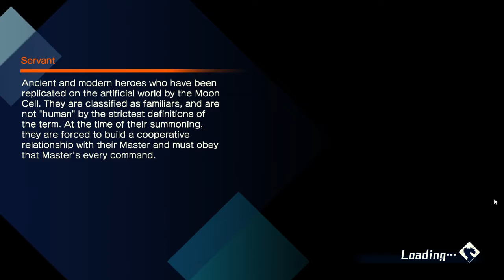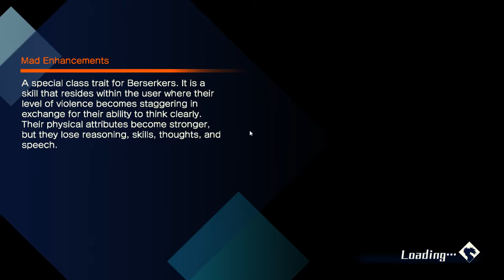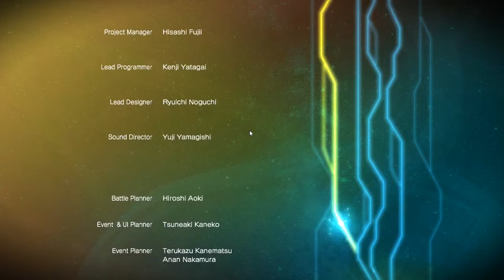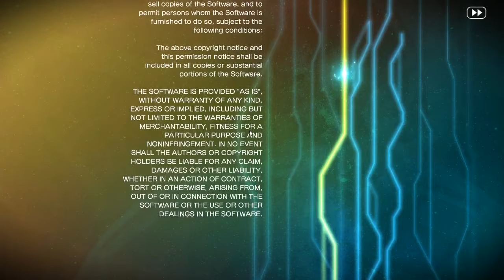Fate Extella Part 21: The Finale and The True Ending